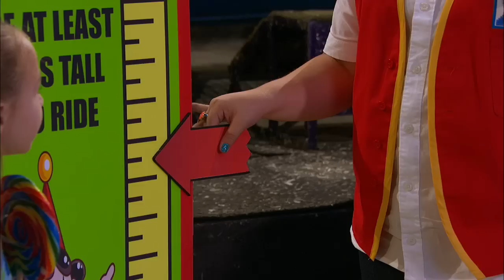Ferris Wheels & Funky Breath - Clip - Austin & Ally - Disney Channel Official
Austin thinks the girl in his new music video is flawless... almost.
Watch Austin & Ally on Disney Channel!
Play games and watch full length episodes of Austin & Ally